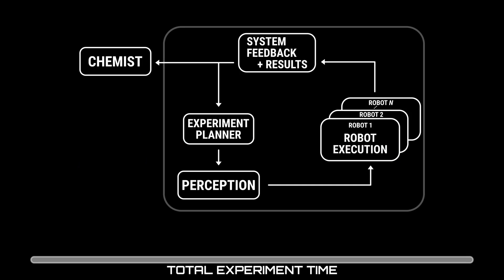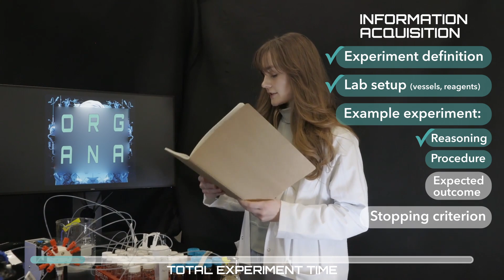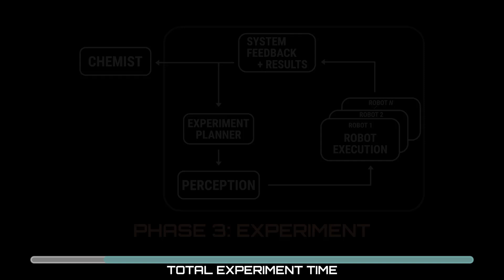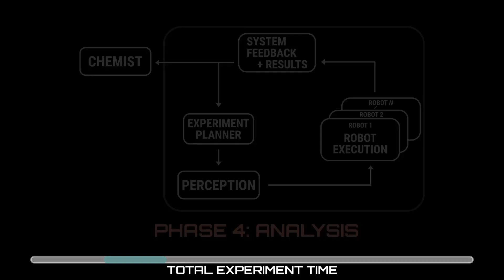ORGANA: A Robotic Assistant for Automated Chemistry Experimentation and Characterization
We present ORGANA: a modular and human-friendly robotic system to enable automation in chemistry labs.

Chemistry experiments can be resource- and labor-intensive, often requiring manual tasks like polishing electrodes in electrochemistry. Traditional lab automation infrastructure faces challenges adapting to new experiments. To address this, we introduce ORGANA, an assistive robotic system that automates diverse chemistry experiments using decision-making and perception tools. It makes decisions with chemists in the loop to control robots and lab devices. ORGANA interacts with chemists using Large Language Models (LLMs) to derive experiment goals, handle disambiguation, and provide experiment logs. \organa plans and executes complex tasks with visual feedback, while supporting scheduling and parallel task execution. We demonstrate \organa’s capabilities in solubility, pH measurement, recrystallization, and electrochemistry experiments. In electrochemistry, it executes a 19-step plan in parallel to characterize quinone derivatives for flow batteries. Our user study shows \organa reduces frustration and physical demand by over 50%, with users saving an average of 80.3% of their time when using it.